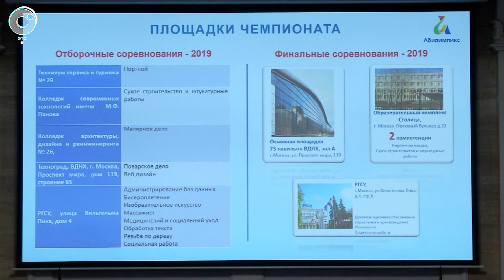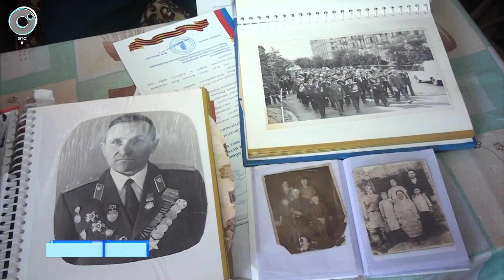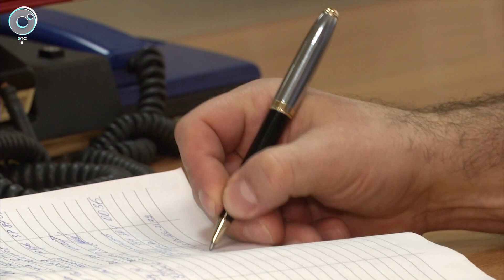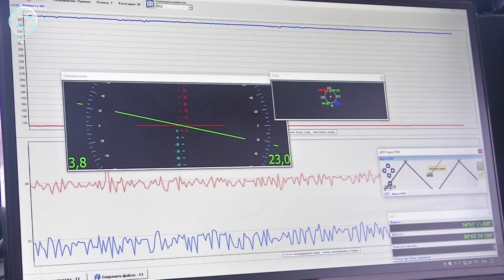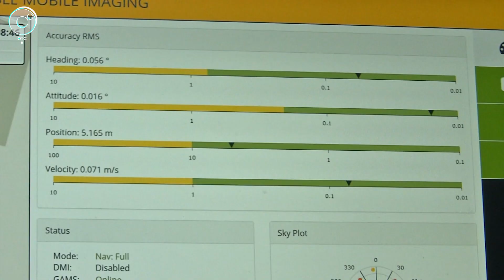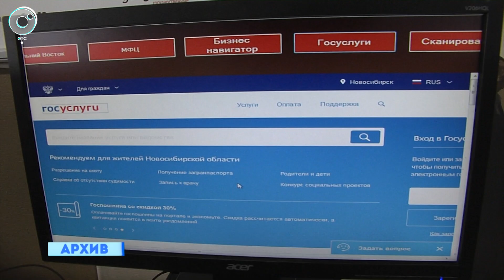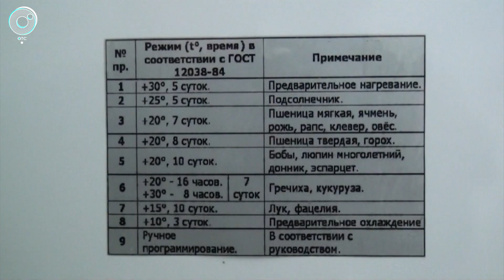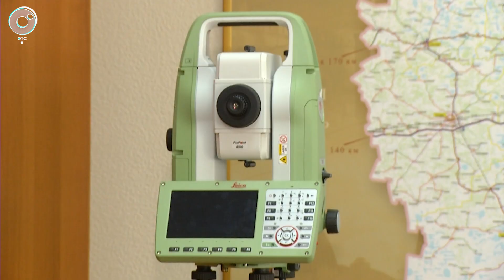НОВОСТИ УТРА: 18 ноября 2019